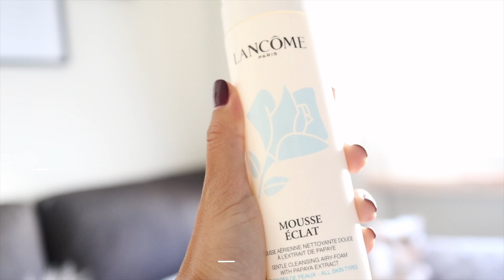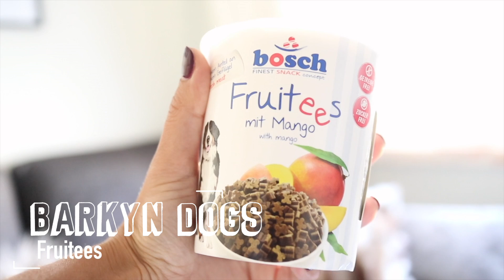Favoritos de Abril | Mia Rose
Aloo!
Como estão? Desculpem o video ser enooorme mas tinha mesmo muitas coisas que queria partilhar convosco este mês! eheh entretanto e a minha voz está muito mais grossa porque estava mesmo constipada quando gravei o video...
beijinho grande a todos!

Clica aqui para subscreveres ao meu canal! Assim não perdes um vídeo!

APARTADO: Apartado 004321, EC S Domingos de Benfica - Lisbon, 1501-000 - Lisbon, Portugal.

PRODUTOS MENCIONADOS
--- Cuidados de Pele ---
Lancôme Mousse Eclát
Caudalíe Vinosource

--- Maquilhagem ---
Lancôme Matte Shaker
Iconic London Illuminator
Artis Palm Brush
Guerlain Petite Robe Noir
Bobby Brown Make up Bag

▹ FILMADO & EDITADO BY MIA ROSE

POINT + SHOOT ▹
‣ Canon G7X Mark I